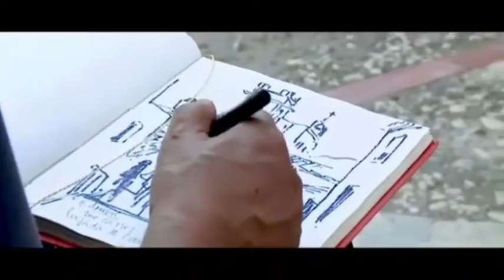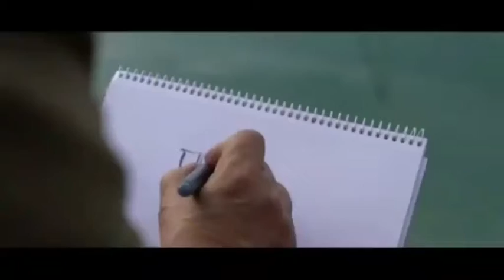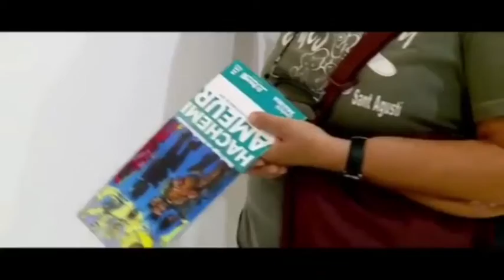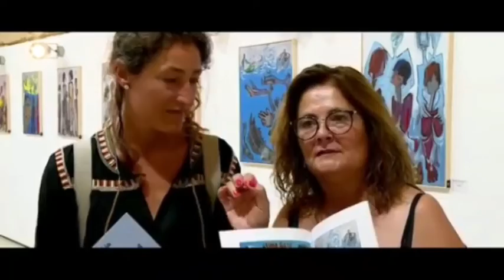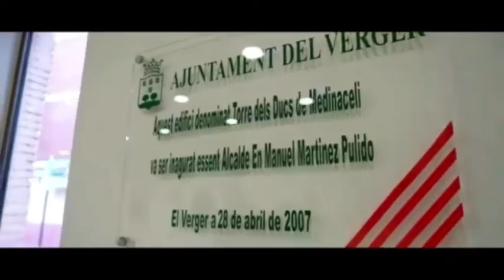Naufrage en Méditerranée by TOUAT PROD